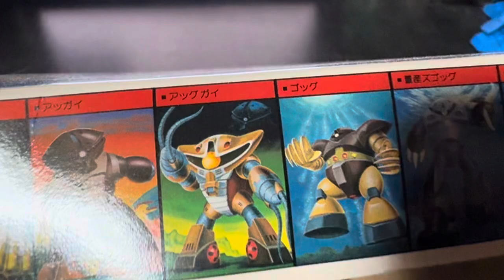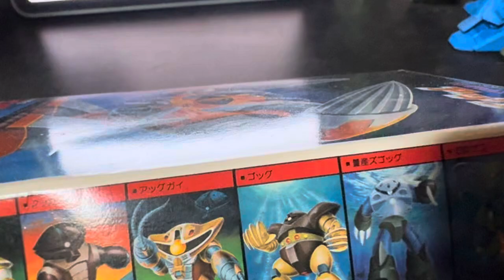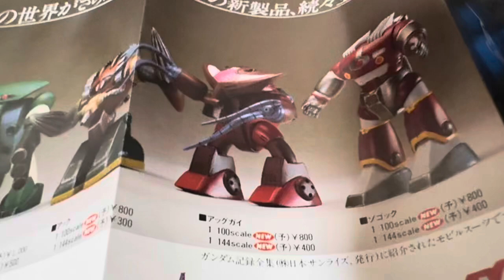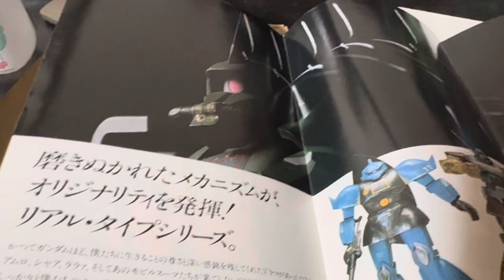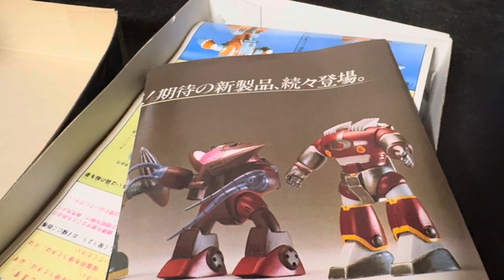チラシが欲しかっただけ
バンダイ脅威のメカニズム(笑)